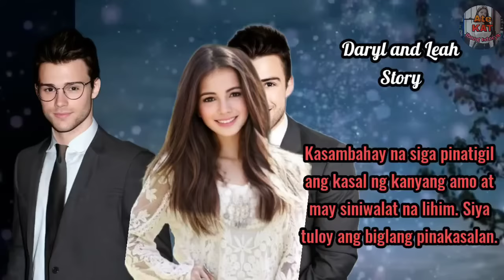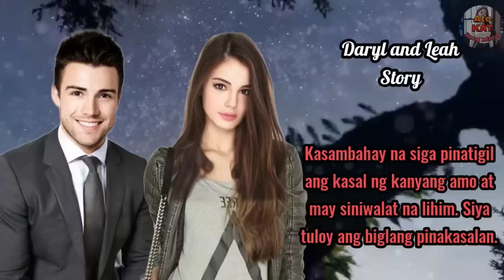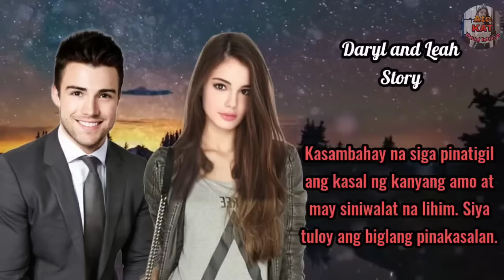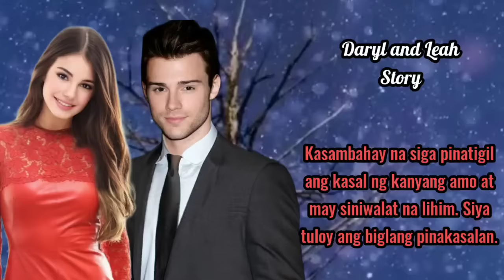KASAMBAHAY NA PINATIGIL ANG KASAL NG BOSS SIYA TULOY ANG PINAKASALAN.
Full Story
written by: Rekim
Main Lead: Daryl and Leah
Narrated by: Miss Kat
Story Arranged by: KAT Amazing Stories

* Dreame
* Wattpad
*Famelnk

Related/Similar Channel
Kat Amazing Stories PH
Saima TV
Inday Series
Amihan Stories
Soskalami
Kulay TV
Skylar Guru
Papa Dudut
Dear Siren

MOEntertainment